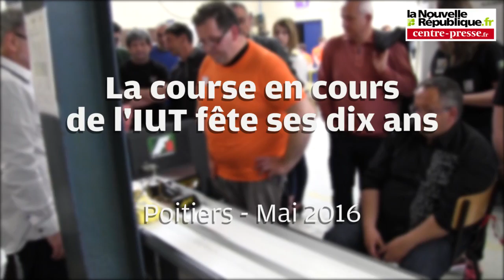VIDEO. Poitiers: la couse en cours de l'IUT fête ses 10 ans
Dix-sept équipes de six étudiants ont participé jeudi 12 mai à la course en cours de l'IUT de Poitiers.